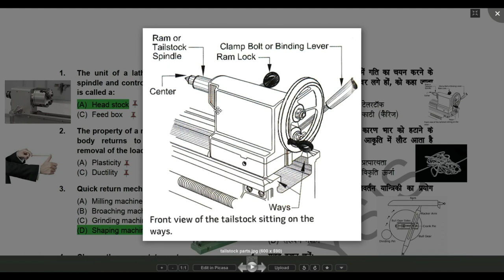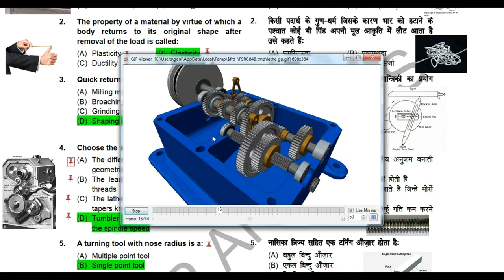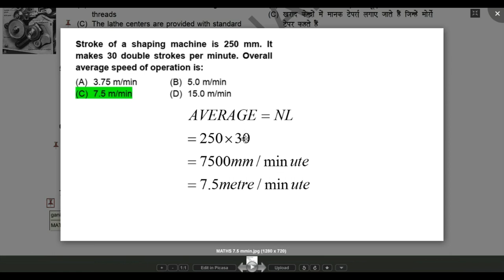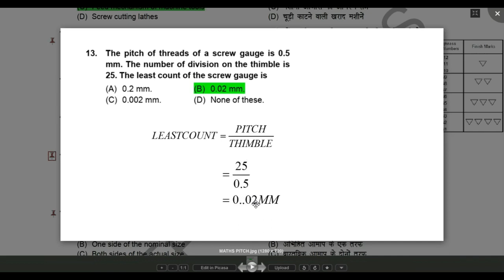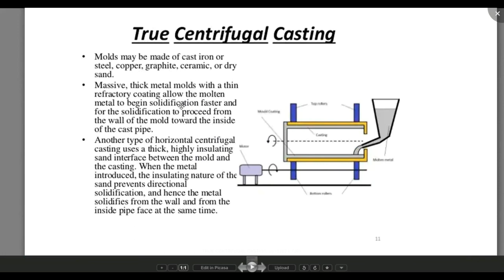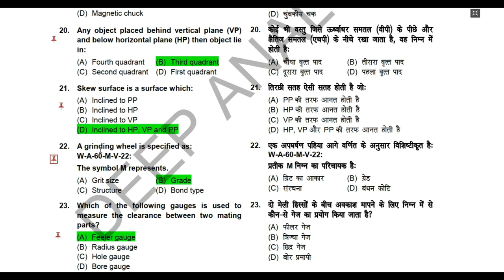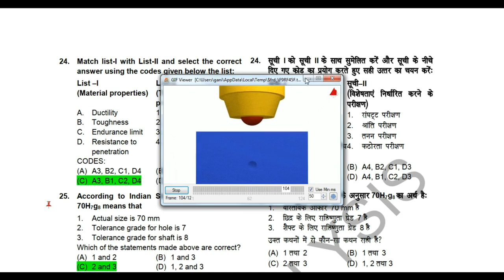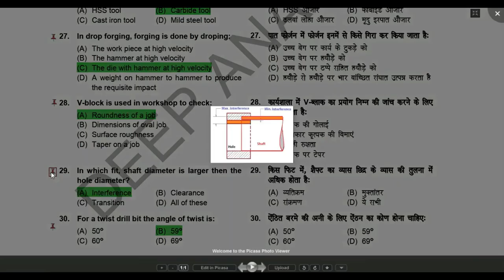SAIL FITTER QUESTION FULL EXPLANATION WITH ANSWER KEY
IMPORTANT SCIENCE QUESTION AND ANSWER

Please share a videos to your friends preparing for competitive exam
FULL EXPLANATION WITH ANSWER KEY
|  ISRO PREVIOUS YEAR FULL QUESTION AND ANSWER WITH EXPLANATION |
 |  FOR ALL TRADE |
 | FITTER |
   | TURNER |
     | MACHINIST |
ISRO  QUESTION PAPER
VSSC QUESTION PAPER
HSFC QUESTION PAPER
SAC QUESTION PAPER
LPSC QUESTION PAPER

       DEEP ANALYSIS

| CLEAR EXPLANATION WITH ANSWER KEY |
 | EXPLAIN IN  BOTH TAMIL AND  ENGLISH |
 | FITTER 02/06/2019 QUESTION |
 | ISRO PREVIOUS YEAR QUESTION PAPER IN TAMIL |
 | VSSC TECHNICIAN B QUESTION |
 | ISRO PREVIOUS PAPER SOLUTION TAMIL |